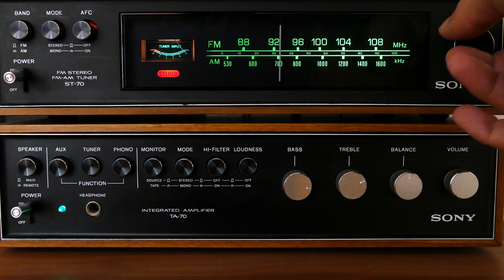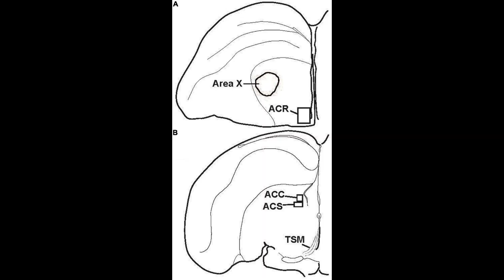why do birds sing?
Have you ever wondered why birds sing? This video is going to answer exactly that! 🐦🐦🐦🐦🐦🐦🐦🐦🐦🐦🐦🐦
Attribution to: Overview of reward structures in the human brain.jpg by Oscar Arias-Carrión1, Maria Stamelou, Eric Murillo-Rodríguez, Manuel Menéndez-González and Ernst Pöppel and is licensed under the Creative Commons Attribution 3.0 Unported license.